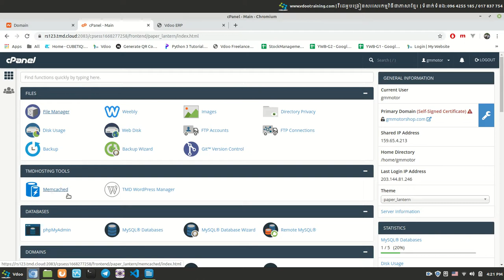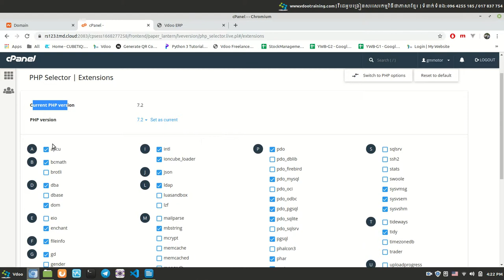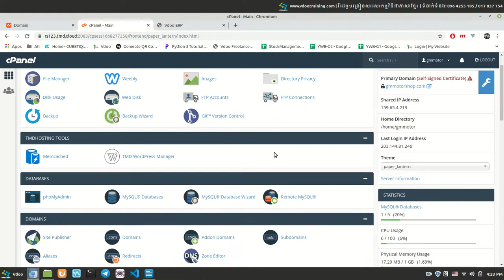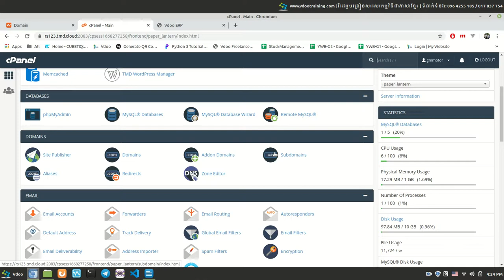PHP version in hosting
Learn to Hosting Website